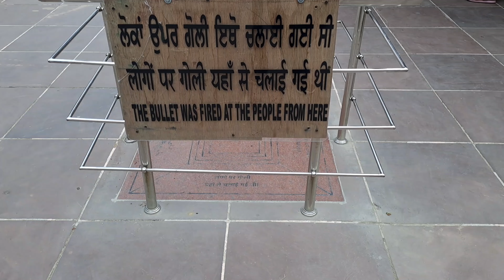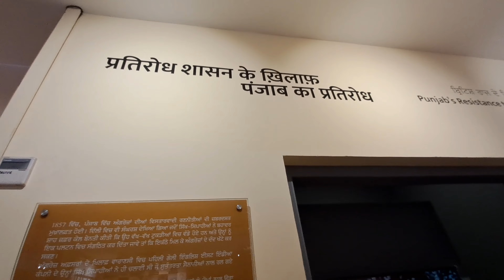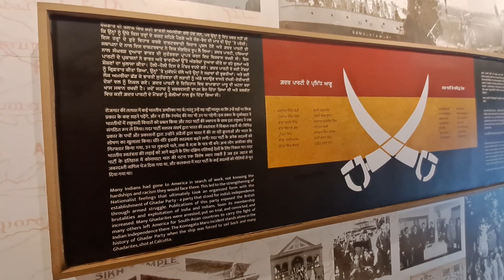Jaliyawala Baag Tour Amritsar TOUR || Golden Temple|| Vikas Saini